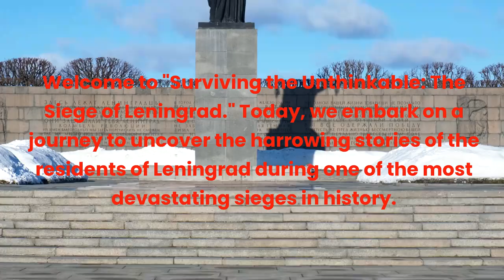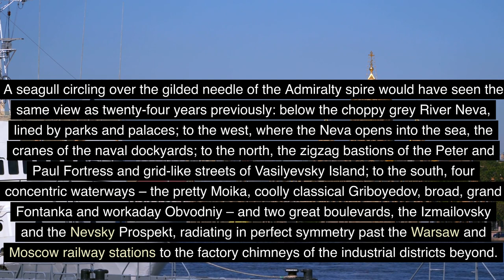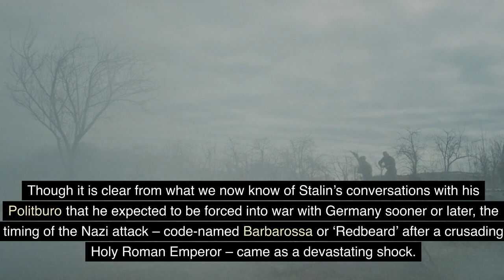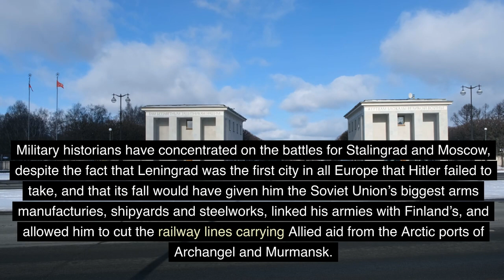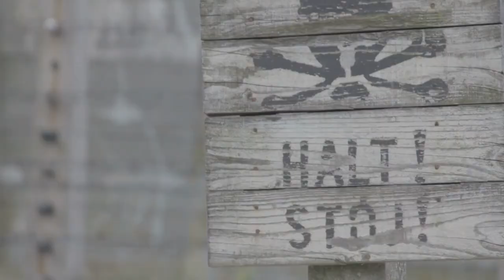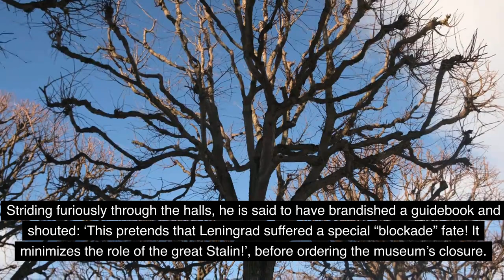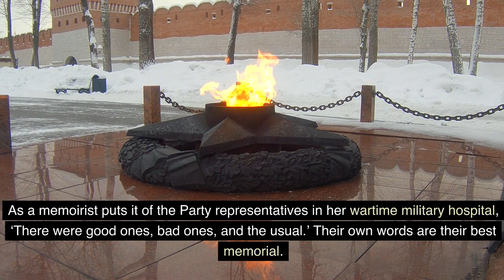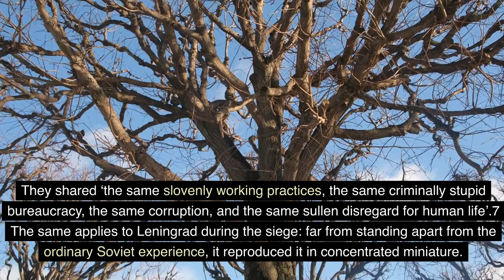"Surviving the Unthinkable: The Siege of Leningrad"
In this gripping and informative video, we delve into the heart-wrenching tale of one of World War II's most harrowing events - the Siege of Leningrad. Join us as we recount the extraordinary stories of survival, resilience, and unimaginable human suffering during the 872-day ordeal. Unraveling the history behind the "Surviving the Unthinkable: The Siege of Leningrad," we examine the strategic importance of this Baltic city and the devastating consequences it faced during Nazi Germany's brutal blockade. From the freezing winters to the severe scarcity of food and supplies, this video captures the desperate struggle of Leningrad's inhabitants against all odds. Through rare archival footage and eyewitness accounts, we explore the heroic acts of ordinary people, the spirit of solidarity among friends and strangers, and the astonishing sacrifices made to endure the unimaginable. Discover the unwavering determination of the citizens as they held onto hope, refusing to succumb to despair. Our expert analysis further examines the impact of the Siege on the Russian front and its profound effects on the outcome of World War II. Explore the long-lasting consequences of this epic struggle and its significance in shaping the course of history. With meticulous research and attention to detail, this video sheds light on the Siege of Leningrad like never before. Join us on this journey through a chapter of humanity's resilience during one of the darkest periods of the 20th century. Watch "Surviving the Unthinkable: The Siege of Leningrad" now and witness the triumph of the human spirit against unimaginable adversity.